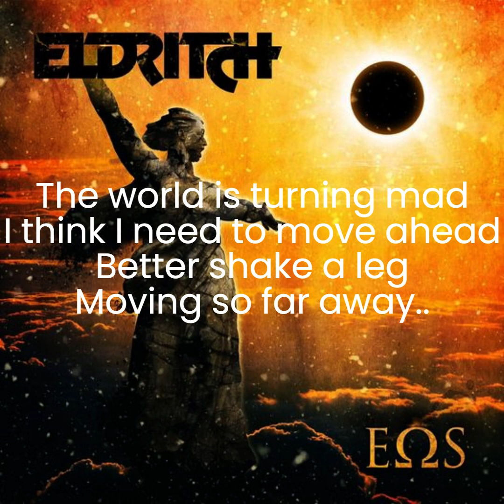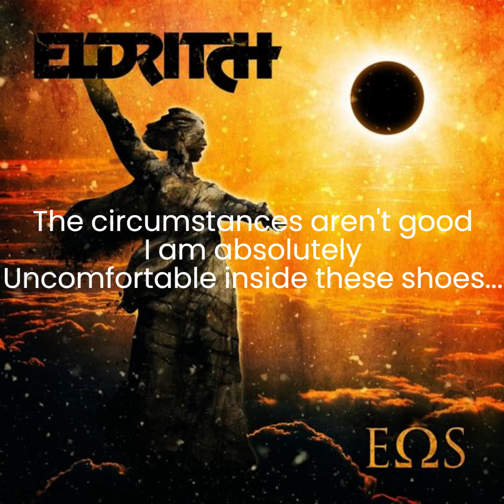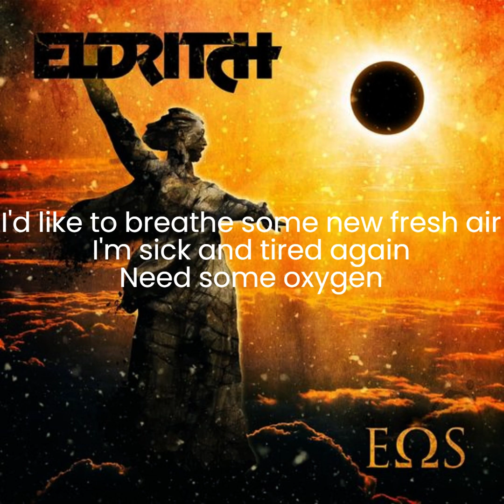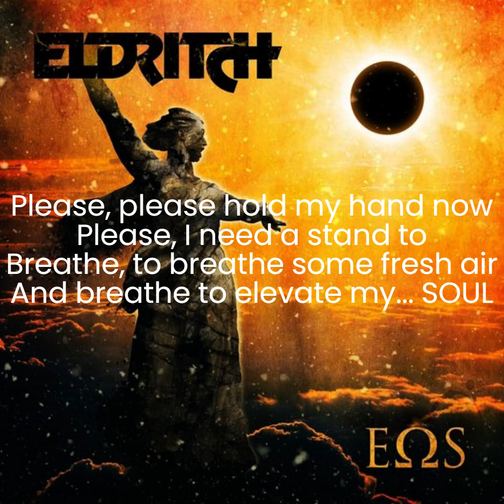Eldritch – The Awful Closure (lyrics)